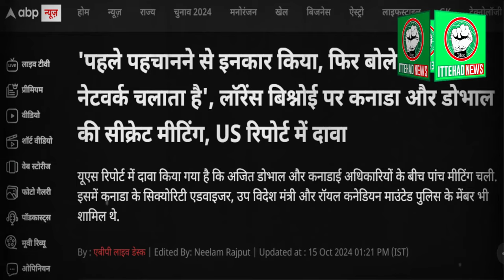ITTEHAD NEWS | BELGAUM | - LAWRENCE BISHNOYI- RASHTRIY GANGSTER BANANE KI KOSHISH..? (21-10-2024)